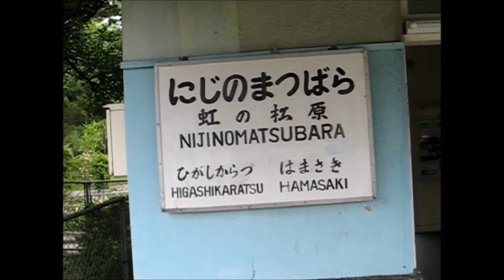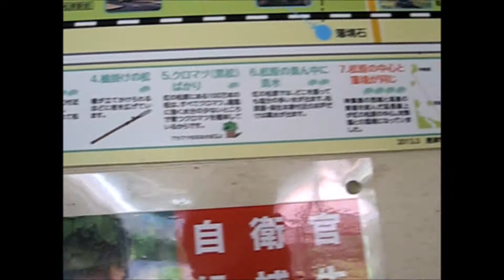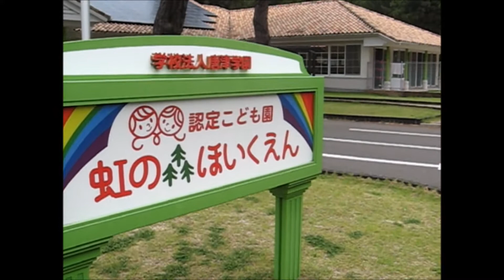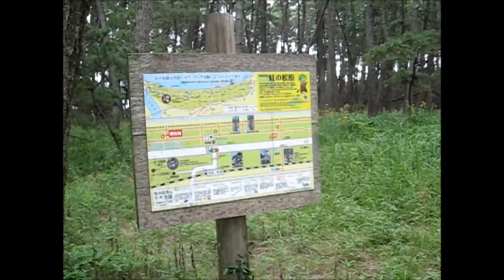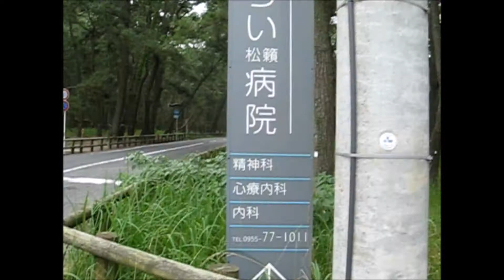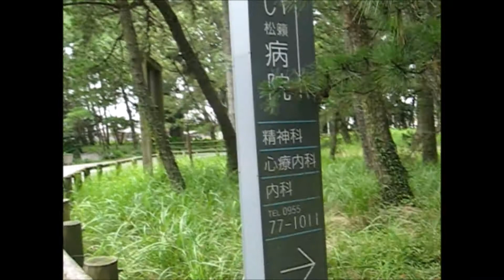歩行動画 虹の松原を歩く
佐賀県唐津市にある虹の松原を散策します。虹の松原はセミが鳴かないというウワサがありますが、果たして本当なのでしょうか？　豊臣秀吉の一喝は現在まで力を及ぼしているのか？？